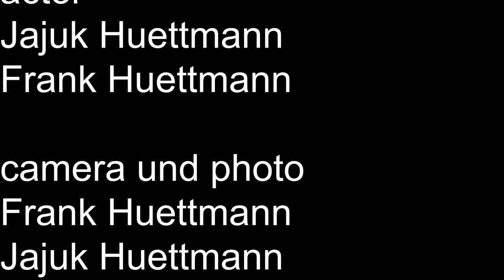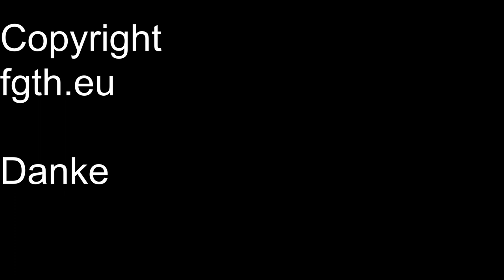Hafermilch selber machen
Heute machen wir uns Hafermilch selber.
für 500ml gebrauchen wir:
500ml Wasser
80g grobe Haferflocken
3 Datteln
eine Prise Salz